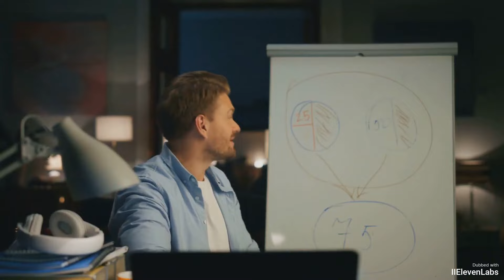Mastering Emotional Regulation for Effective Leadership, Proven Strategies -Hindi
Unlock the power of emotional regulation in leadership. Dive into the world of leadership emotions, from pride to anxiety, and learn six research-backed practices. Elevate your leadership journey with actionable insights.